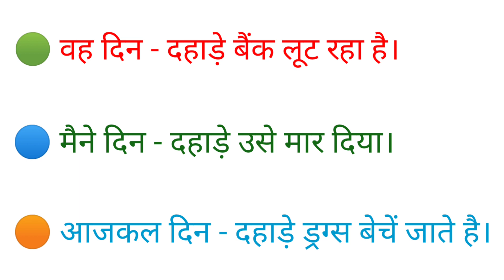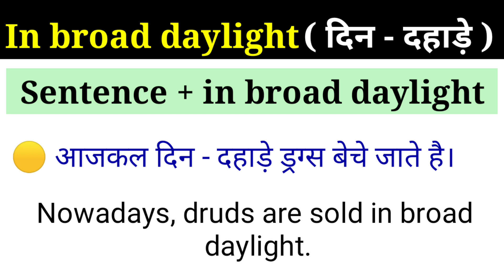IN BROAD DAYLIGHT | Use of In broad daylight | Advance Structure | Phrases | Idioms | Learn English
This video is about an advance English structure "IN BROAD DAYLIGHT"  which is used in Newspaper, English magazines as well as in conversation.

Ex- 🟢 वह दिन - दहाड़े चोरी करता है।
      🟠 वे लोग दिन - दहाड़े अपराध करते हैं।
       🔵 मै दिन - दहाड़े उसकी हत्या किया हूं।